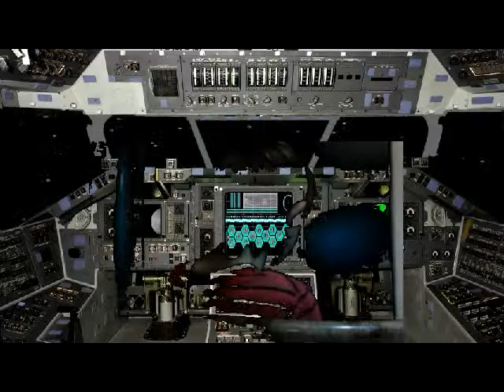Ross News Ep 7: Space Edition!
Hello everyone, i don't know what time it is down there but hello anyway! Welcome to the Space Edition episode of Ross news and i give you my latest news!!